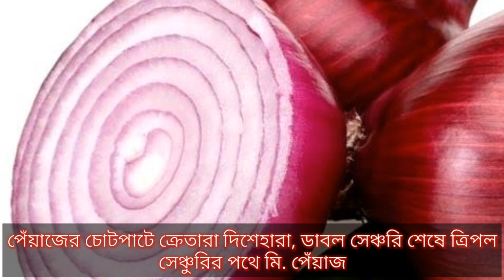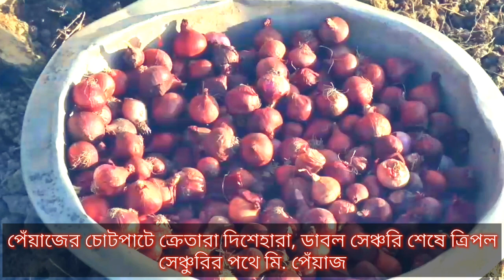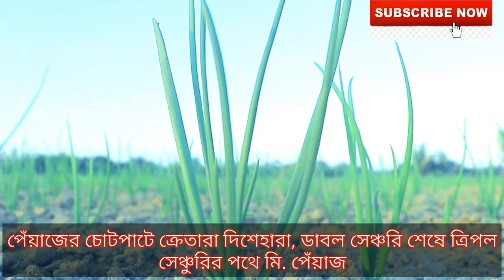পেঁয়াজের ঝাঁঝ দিশেহারা ক্রেতা ll ডাবল সেঞ্চুরি করে এখনো নটআউট মি. পেঁয়াজ ll onion market price high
বর্তমান বাজারে প্রতিকেজি পেঁয়াজ বিক্রি হচ্ছে ২১০ থেকে ২৫২০ টাকা বা কোথাও আবার ৩০০ ছুঁই ছুঁই। যে পেঁয়াজ গেল এক সপ্তাহ আগেও প্রতিকেজি বিক্রি হয়েছে ১২০ টাকা। সে হিসাবে শুধু এক সপ্তাহের ব্যবধানে রান্নায় অতি প্রয়োজনীয় এ মসলা জাতীয় পণ্যটির প্রতিকেজি দাম বেড়েছে ৯৫ টাকা। তবে পেঁয়াজের দাম বাড়লেও মসলা জাতীয় পণ্য আদা-রসুনের দাম আগের মতোই রয়েছে। রাজধানীর বিভিন্ন কাঁচাবাজার ঘুরে এসব চিত্র দেখা গেছে। বর্তমানে এসব বাজারে প্রতিকেজি দেশি পেঁয়াজ বিক্রি হচ্ছে ২১০ থেকে ২৫০ টাকা কেজি দরে । মিশর থেকে আমদানি করা প্রতিকেজি পেঁয়াজ ১৭০ থেকে ১৮০ টাকা, মিয়ানমার থেকে আমদানি করা প্রতিকেজি পেঁয়াজ ১৮০ থেকে ১৯০ টাকা দরে বেচা-বিক্রি চলছে। যা আগের সব রেকর্ডকে ছাড়িয়ে গেছে।

category: onion price, onion prices in chart, year wise onion price in bd , onion price in bangladesh today, onion price in bd, onion price in bd last 10 years, historical price of onion,  onion history, পেঁয়াজের দাম কমছেই না, পেঁয়াজের ঝাঁজ, পেঁয়াজের দাম বাড়ছে, ৩০০ টাকা ছুঁলো পেঁয়াজ